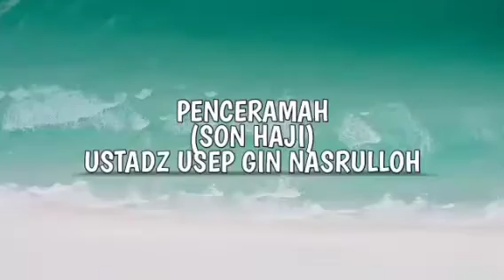"KUNCI KEHIDUPAN ADALAH DENGAN MEMPERBAIKI SHOLAT" || UST,USEP GIN NASRULLOH ( SON HAJI )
AS SALAMU'ALAIKUM

Terimakasih supportnya untuk channel dakwah ini dan semoga channel dakwah ini bisa tetap istiqomah memberikan konten islami dan bisa menjadi amal buat kita semua serta menjadi ilmu yang bermanfaat dunia akhirat... Semoga channel dakwah ini bisa terus berkembang luas di berbagai media social dan disukai oleh semua kalangan..

Terus nantikan video terbaru dari channel dakwah ini dan semoga dari setiap video dakwah ini selalu memberikan berkah untuk kita semua, Aamiin